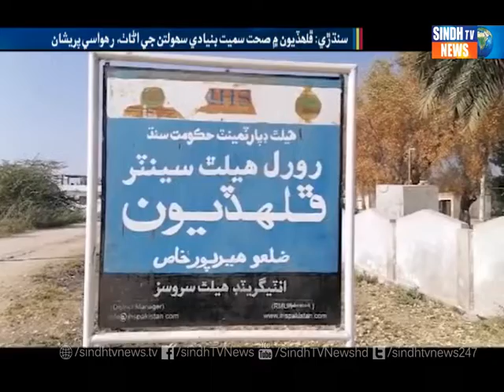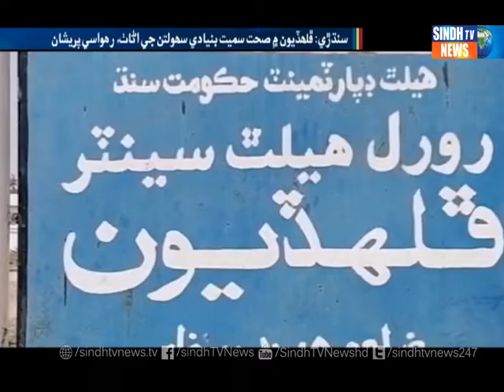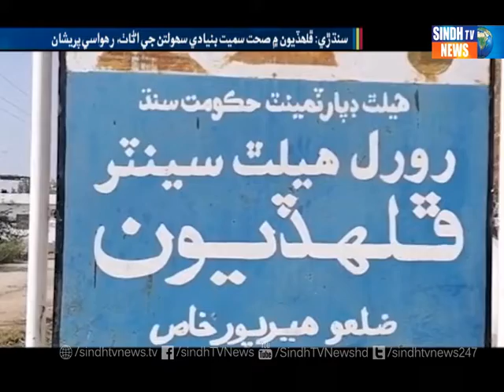Sindhri Basic Civic Problems Report - Sindh TV News